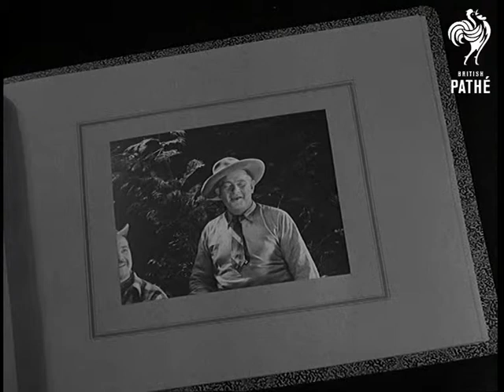Pictorial Revue Of 1943 - Reel 4 (1938-1943)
Pictorial Revue of 1943 - Reel 4.  (Compilation of turns from the Pathe cinemagazines.)

(Continued.)

C/U of album page reading 'Oliver Wakefield'.  Fade into M/S of comedian Wakefield in the studio wearing white tie and tails, holding a cigarette and making a stuttering speech to camera.  He talks about self-made men and stiff upper lips.  (This is duplicate of item in Turns Can 9 - see separate record for full details.  It is missing item from PT 439.)

C/U of album page reading 'Big Bill Campbell and his Rocky Mountaineers'.  Fade into shot of Big Bill, dressed in a rather smart cowboy shirt, tie and hat.  He says "Howdy folks, here's the old hilly billy band, bringing you a breath of the great old west, yes sir!"(the psuedo-western style of this whole item reminds me of the Johnny Mercer song 'I'm An Old Cowhand').  Several musicians sit around him on a set dressed to look like an outdoor campfire area, all wearing similar western garb and playing a brief but lively cowboy refrain on guitars, violins, accordion, woodwind and double bass.  At the end of the piece Bill says tells us they're mighty tough in the west, and to demonstrate this they play another jaunty tune.  Bill sings, rather predictably, 'We're Tough, Mighty Tough, In The West'.  A check-shirted man beside Bill takes the next verse.  Towards the end, the band lets rip in a swing version of their song - pretty good.  (This is missing item from PT 399.)

C/U of album page reading 'Robb Wilton'.  Commentator introduces Wilton as "that majestic magistrate of fun" as we fade into shot of Robb sitting in a magistrate chair (as if in court).  Robb leans over the desk and tells us the story of one of his clients - a lady who was hit by a tram driven by her husband.  (This is the same monologue as found in PT 144, but in a different setting - interesting to compare the two.)  Then an American lady in a swimsuit comes running into the courtroom in a state.  Robb searches for his spectacles and asks what she is charged with.  She replies "Not being properly attired".  Lots of crosstalk follows - she's from Palm Beach and has been sunbathing.  Robb calls for a taxi and says he'll send the clerk of court and the policeman home with her.  She gets angry because she wants to go home with Robb ("the main guy"), and starts throwing his papers all over the place. She runs off, leaving Robb in a state, especially when he realises "she's got me football pools!".  He runs after her as we hear people shouting "Stop that woman!".  (This is probably missing item from PT 496 - hooray that it's turned up!).

End titles: 'Pictorial Revue of 1943 - The End'.
 FILM ID:2993.05